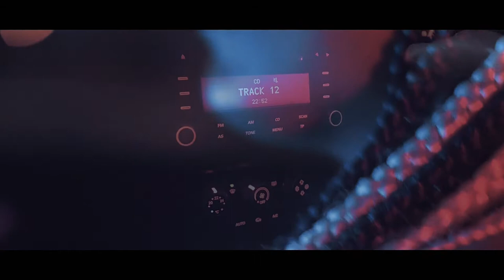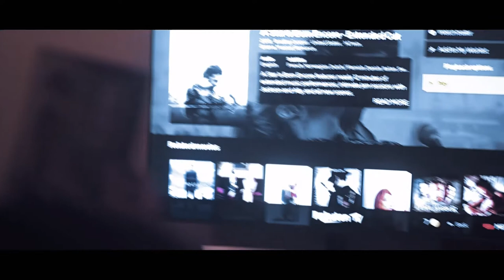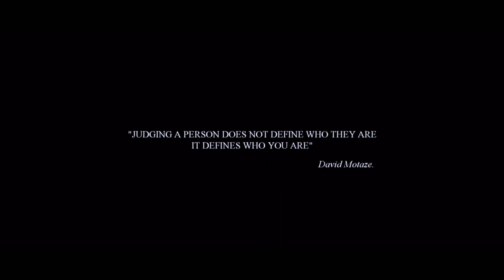PRECONCEPTION - Shortfilm [Official Video]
PRECONCEPTION - a David Motaze FILM
"JUDGING A PERSON DOES NOT DEFINE WHO THEY ARE
IT DEFINES WHO YOU ARE".

Starring: Vickie Moh & Joshua Marciniak
Producer/Director: David Motaze